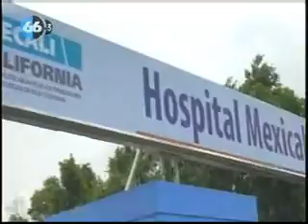Otorgan un mes de prórroga al ayuntamiento 29 ene 2016